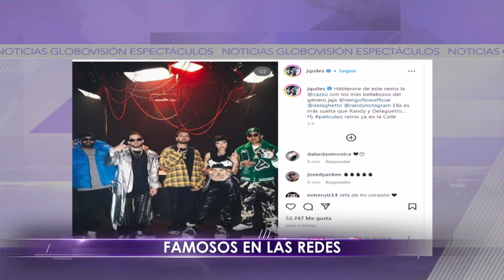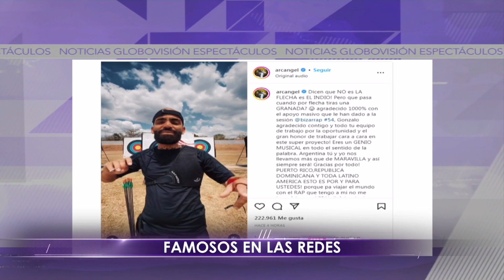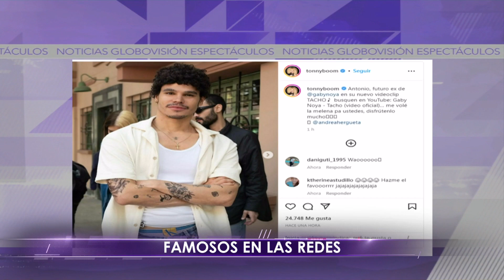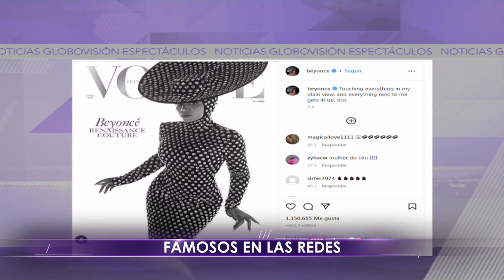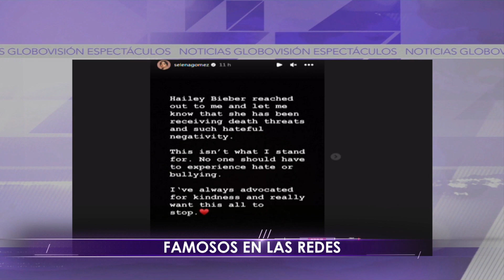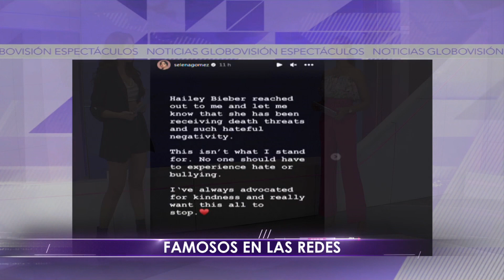Así suena Venezuela / Cpro / Lindsay - Viernes 24/03/2023 - 2/3